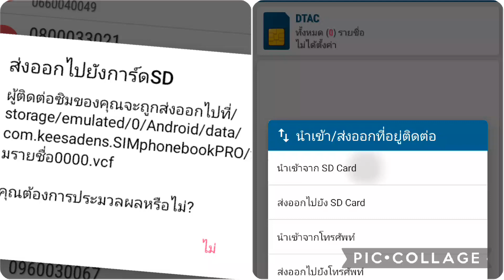dtac app หักเป็น 300 แม่งง